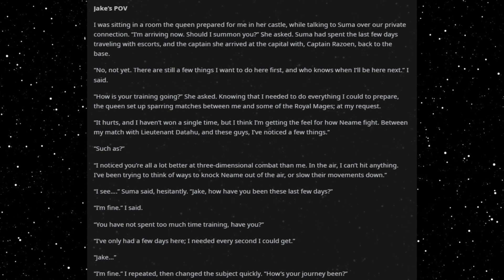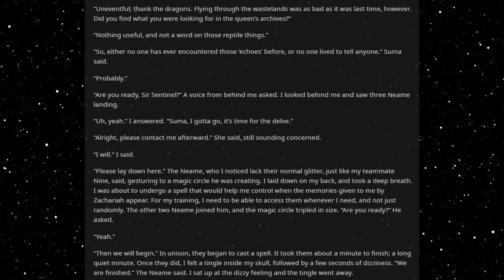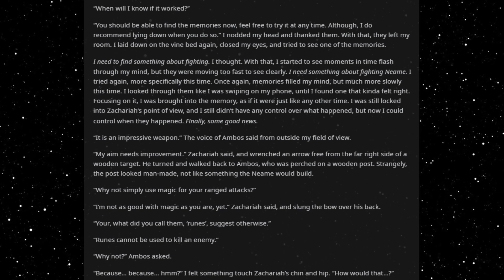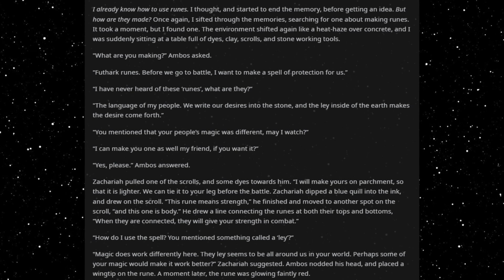Best HFY Reddit Stories: Humans Don't Make Good Familiars (Book 2) (Part 42)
Training...